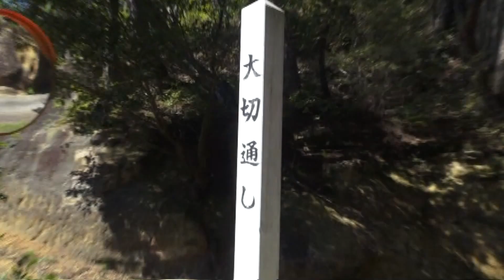大切り通し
東筑摩郡　旧坂北村
岩を穿って道を通した努力のあとです。
この先にもう一つ切りとおしがあります。
安土桃山時代の1580(天正8)年、領主の青柳頼長により、高さ６メートル余りの大きな岩を堀り、道にした。
1769(明和6)年(江戸時代中期)、「馬頭観音」が刻まれた。
１９５５年(昭和30)に行われた改修の時、車が通れるよう切通の下部を削る。